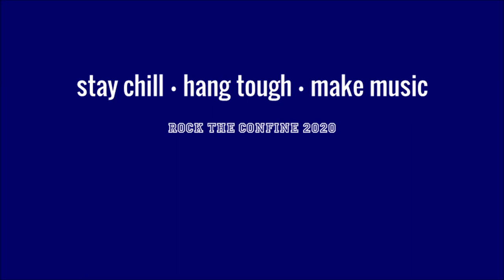Black Mambas - Outta My Head (School of Rock) - PAJAMA JAM!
Confinement Concert Series - PAJAMA VERSION!
additional lyrics by Simona Walsh